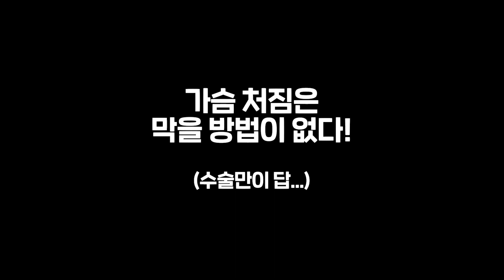가슴처짐 막을 수 있는 방법이 있을까요??🥺| 신유외과 SHINYU CLINIC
[신유외과 SHINYU CLINIC]

안녕하세요. 의학박사 신승호 원장입니다.
여성분들 가슴 처짐 고민 때문에 많이들 물어보시는데요.. 안타깝게도 가슴이 안 처질 수는 없습니다.
가슴 처짐은 사람마다 차이가 있겠지만 자연스러운 노화의 과정 중 하나입니다.
다만 수술을 통해 충분히 개선이 가능하니 너무 고민하지 마시고 병원에 내원하여 상담받으세요~

*** 유튜브에 문의 남기시면 빠른 피드백이 힘드니, 전화나 홈페이지, 카카오톡을 이용해 주세요 :)

●카카오톡:  @SHINYU_CLINIC

00:00 하이라이트
00:11 인트로
00:17 오늘의 주제! 유방은 왜 처질까?
01:04 유방 처짐의 가장 큰 원인!
01:13 제작진 궁금증 질문 TIME~
01:59 가슴 크기를 결정하는 결정적 요인은?
02:28 단호박 원장님!
02:51 '가슴이 처졌다' 기준은?
03:10 오늘의 결론!!